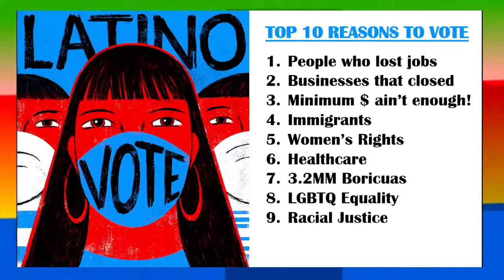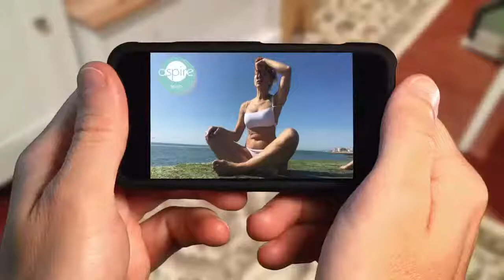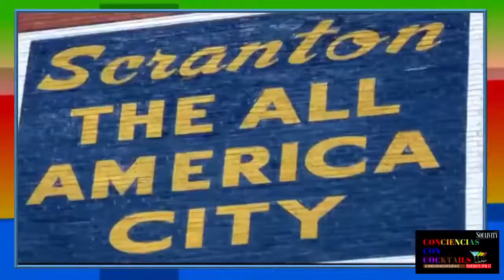CONCIENCIAS CON COCKTAILS with JAVIER PEDROZA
Join us Today on Conciencias Con Cocktails we are talking POLITICS and ELECTION 2020 with Christina Carrica-Haley and Kenneth Romero!

Special Guest: Arizona State Senator Tony Navarrette!

Tune in and get the top 10 reasons why you should vote!!!

Join host Javier Pedroza for Conciencias Con Cocktails, where we can unapologetically discuss our current events and encourage self-examination. Every Thursday at 6pm ET.
Different wonderful conversations each week!